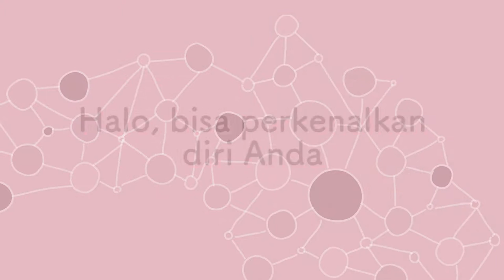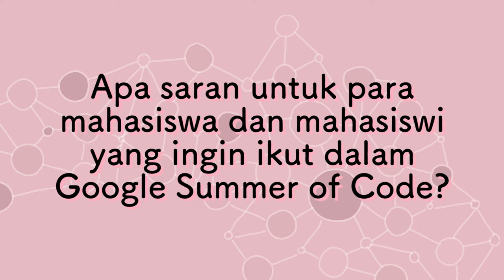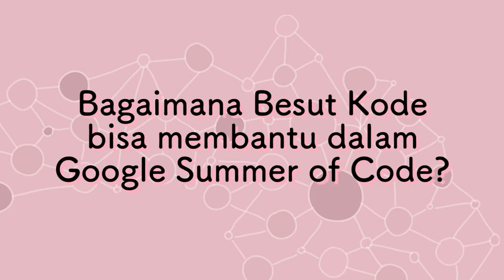Interview dengan Hendy Irawan (Alumni Google Summer of Code 2015)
Dalam kesempatan, kami duduk dan berbincang dengan Hendy Irawan, alumni Google Summer of Code 2015 dari Indonesia, seputar Besut Kode dan pengalamannya ikut Serta dalam Google Summer of Code.

Hendy Irawan adalah insinyur perangkat lunak perdagangan elektronik e-commerce dan kecerdasan buatan yang kini berdomisili di Bandung, Indonesia. Dia menangani berbagai proyek, termasuk: Lumen Helpdesk: chatbot helpdesk otomatis Bippo: ERP Software-as-a-Service untuk UKM Eragano: Aplikasi Android dengan fitur yang lengkap dan mudah digunakan untuk Petani dan PPTIK Institut Teknologi Bandung

Daftarkan diri Anda di Besut Kode Universitas:
wikimedia-id.github.io